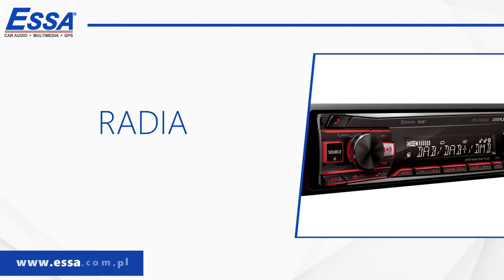Akcesoria samochodowe Rzeszów ESSA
Prowadzimy firmę o nazwie ESSA. Nasza siedziba znajduje się na terenie Rzeszowa. Sprzedajemy akcesoria_samochodowe różnego rodzaju. Działamy w branży nieprzerwanie od 1993 roku, dzięki czemu posiadamy spore doświadczenie.

Zajmujemy się przede wszystkim dystrybuowaniem artykułów samochodowych. Oferujemy Państwu systemy elektroniczne do aut, takie jak czujniki parkowania, nawigacja GPS, akcesoria radiowe i zestawy głośnomówiące. Montujemy także wszystkie oferowane rozwiązania.

Zapewniamy swoim klientom szeroki wybór produktów od renomowanych producentów. Oferujemy również montaż i serwis klimatyzacji samochodowej. W tym zakresie proponujemy także jej odgrzybianie oraz napełnianie. Sumiennie realizujemy swoje zadania.